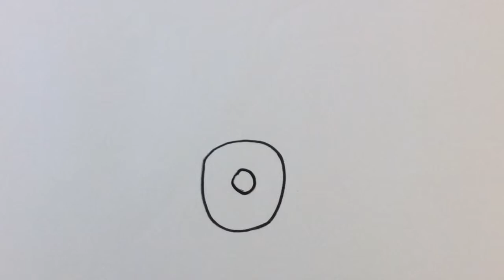Molekülstrukturen chemischer Moleküle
Beschrieben werden die Molekülstrukturen linear, gewinkelt und trigonal-pyramidal. Die Darstellung erfolgt in der Valenzstrichformel und anschließend mit Styropormodellen. Bei der Valenzstrichformel von Sauerstoff stehen die Kreise für Elektronen, die zu einer vollbesetzten Energiestufe fehlen.